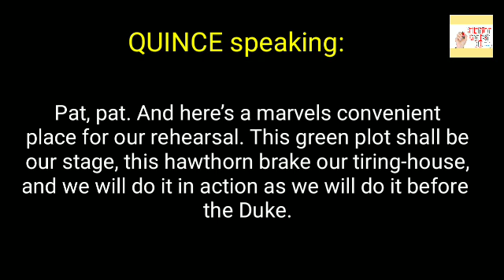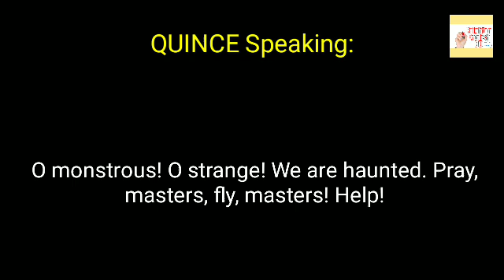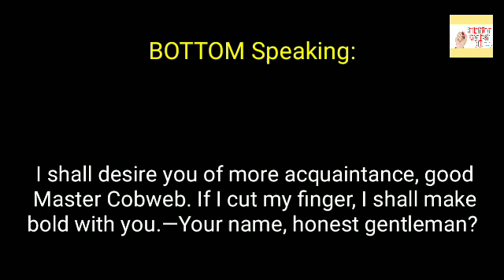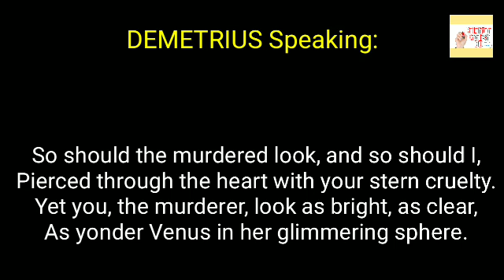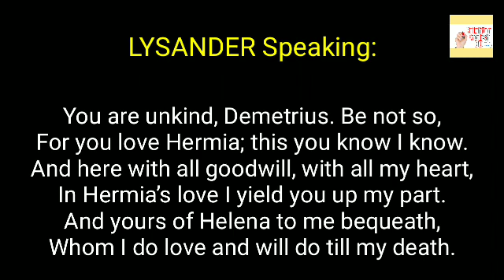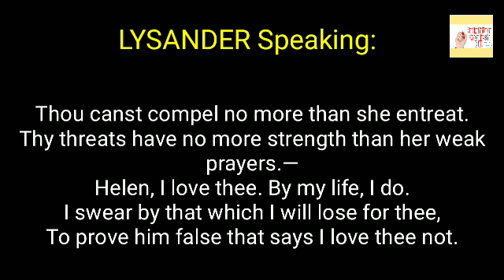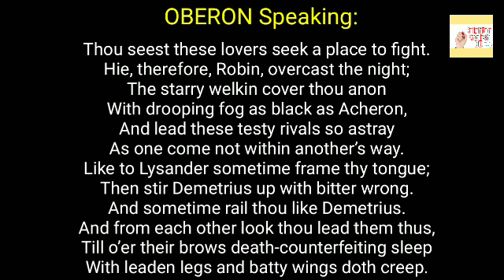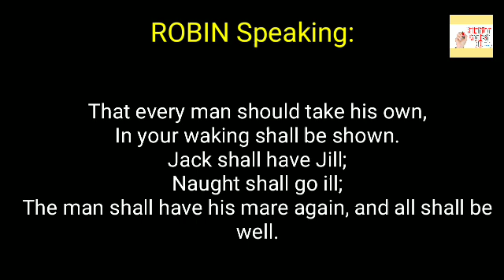A Midsummer Night's Dream by William Shakespeare English Literature Series Act 3 Text Speech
A Midsummer Night's Dream by William Shakespeare English Literature Series Act 3 Text Speech. The tradesmen meet in the woods to rehearse. Robin Goodfellow happens upon them and transforms Bottom’s head into that of an ass. Abandoned by his terrified friends, Bottom sings. His singing awakens Titania, who, under the influence of the flower’s magic, falls in love with him. She takes him away to sleep in her bower.Robin Goodfellow reports to Oberon about Titania and Bottom. When Demetrius enters wooing Hermia, Oberon discovers that Robin has anointed the eyes of the wrong Athenian. Oberon then orders Robin to fetch Helena while he anoints the eyes of the sleeping Demetrius. Helena enters pursued by Lysander vowing his love. Demetrius awakes, falls in love with Helena, and also begins to woo her. Helena believes both men are mocking her. When Hermia arrives and learns that Lysander has abandoned her for Helena, she threatens Helena, who thinks that Hermia is part of the conspiracy. Lysander and Demetrius prepare to duel to prove their right to Helena. At Oberon’s command, Robin impersonates each of the two men in turn in order to lead the other astray until both, exhausted, fall asleep. Helena and Hermia also fall asleep. Robin applies nectar to Lysander’s eyes to undo the spell that has drawn him to Helena.

ব্যবসায়ীরা জঙ্গলে রিহিয়ারসাল  করার জন্য মিলিত হয়। রবিন গুডফেলো এখানে তাদের সাথে যোগ দেয় এবং বটমের মাথাটি একটি গাধার মাথায় রূপান্তরিত করে। তখন তার আতঙ্কিত বন্ধুরা তাকে ত্যাগ করে । বটম একা একা গান গায়।  তার গানে টিটেনিয়া জেগে উঠে, টিটেনিয়া তার চোখের ফুলের যাদুটির প্রভাবে বটমের প্রেমে পড়ে যায় ও সে বটমকে তার কুচবনে  ঘুমাতে নিয়ে যায়।
রবিন গুডফেলো টিটেনিয়া ও বটম সম্পর্কে Oberon কাছে রিপোর্ট করে। যখন ডেমেট্রিয়াস হর্মিয়াকে তার প্রেমে নিবেদন করতে করতে  প্রবেশ করে, তখন ওবেরন আবিষ্কার করেন যে রবিন ভুল এথেনিয়ানের চোখে ফুলের নির্যাস মেখেছে। ঘুমন্ত ডেমেট্রিয়াসের চোখে তখন রবিন ফুলের নির্যাস মাখছে, তখন Oberon  রবিনকে হেলেনা আনতে আদেশ দেয়। লাইস্যান্ডার হেলেনার  প্রেমের অঙ্গীকার করে ও তাকে অনুসরন করে প্রবেশ করে। ডেমেট্রিয়াস জেগে উঠে এবং হেলেনের প্রেমে পড়ে।  হেলেনা বিশ্বাস করেন যে উভয় পুরুষই তাকে ঠাট্টা করছে। হারমিয়া যখন আসে এবং দেখেন যে লাইসেন্ডার হেলেনের জন্য তাকে পরিত্যাগ করেছে, তখন তিনি হেলেনাকে হুমকির মুখে ফেলেন। এদিকে আবার হেলেনা মনে করে যে এটা হার্মিয়ার ষড়যন্ত্রের অংশ।  Lysander এবং Demetrius  হেলেনাকে পাবার তাদের অধিকার প্রমাণ করতে প্রস্তুতি গ্রহন করে। ওবেরনের আদেশে, রবিন দুজন পুরুষের প্রতিটিকে ছদ্মবেশ ধারণ করে, অন্যজনকে বিপথে চালিত করে, যতক্ষণ না পর্যন্ত উভয়েই ক্লান্ত হয়ে পড়ে। হেলেনা ও হার্মিয়াও ঘুমিয়ে পড়ে। যে মন্ত্রের কারনে লাইসেন্দার  হেলেনার  প্রেমে পড়ে, তা পূর্বাবস্থায় ফিরিয়ে আনতে লাইসেন্দারের চোখে রবিন আবার ফুলের নির্যাস প্রয়োগ করে।